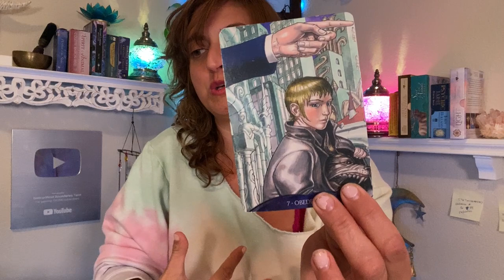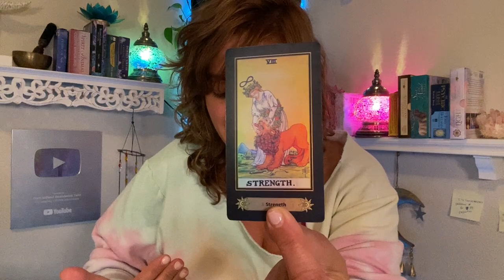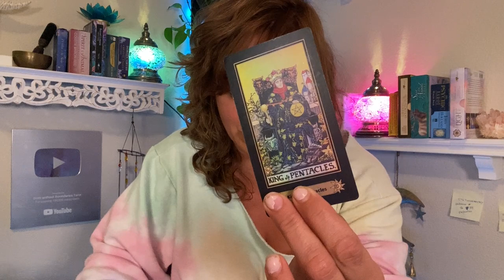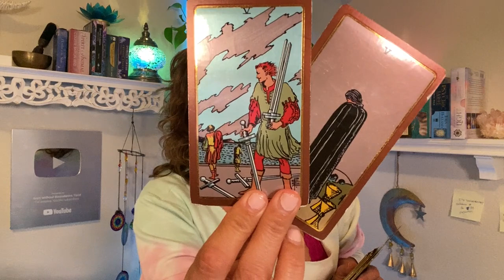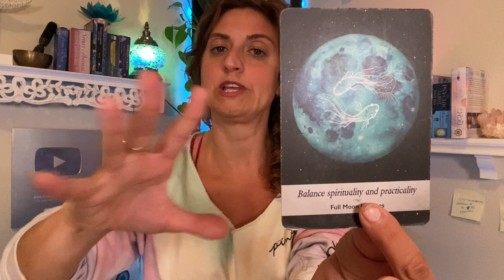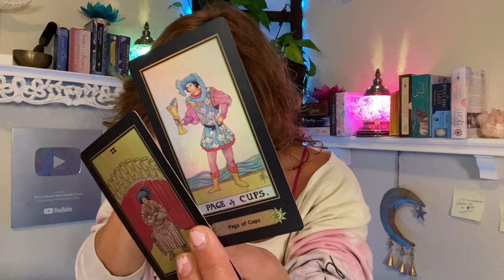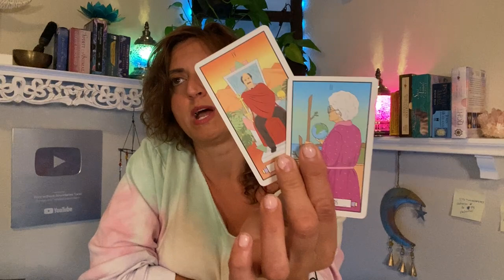♐️ SAGITTARIUS Tarot ♐️ ITS NOT WHAT YOU THINK!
Week Ahead Sagittarius Tarot - Weekly Oracle and tarot card reading from Born without Boundaries. Week Ahead Sagittarius Tarot Reading EXTENDED

FB: Born without Boundaries Tarot